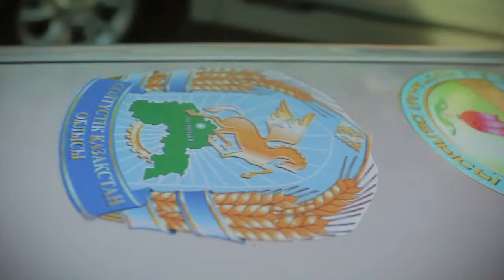Экспедиция «Менің елім - Мәңгілік ел» - 12